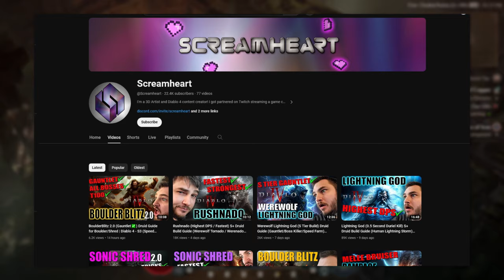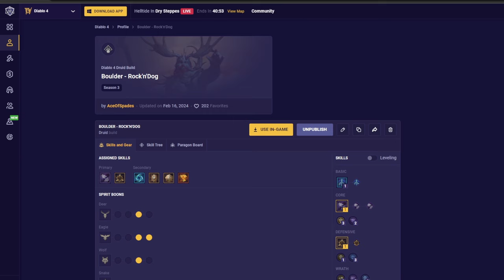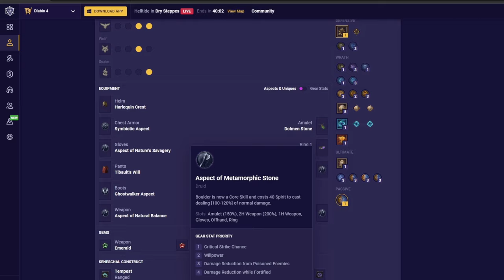Diablo 4 - THE ROCK - BOULDER IS GODTIER IN S3 - Druid Build guide